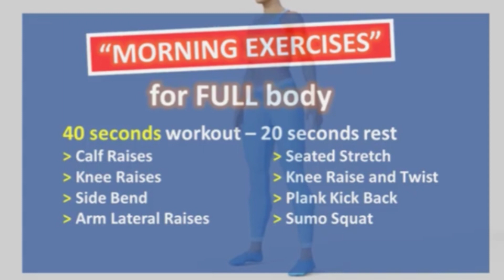do this morning workout daily|| Simple exercise for beginners lose 5 KG in a month￼ ￼